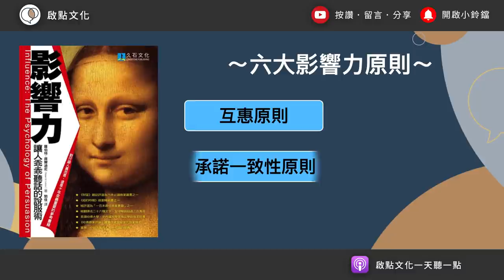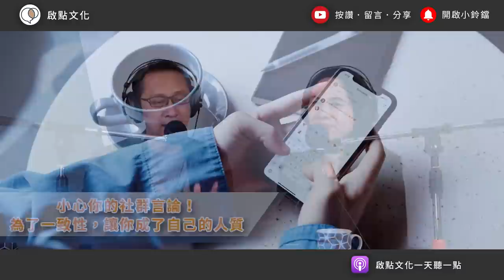你每天都在做決策，可知道決策是「怎麼來」的？～《影響力》凱宇和嘉玲的對談｜【有聲書評】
00:00:00　《影響力》
00:06:25　「影響力」如何影響你
00:10:41　影響力原則1：互惠原則
00:17:27　影響力原則2：承諾一致性
00:25:48　影響力原則3：社會認同
00:33:34　影響力原則4：喜好
00:38:54　影響力原則5：權威
00:42:04　影響力原則6：稀有性
00:45:38　總結
00:48:09　課程推薦

【2022/6/26 開課！】《學「問」～高難度對話的望聞問切》~第23期
掌握達成共識的關鍵能力！

[ 2022/7/26開班！]《CIA通達力》初階班~全方位溝通表達訓練(第37期)
讓原本的你成為自己的力量與資源，帶你前往想去的地方。